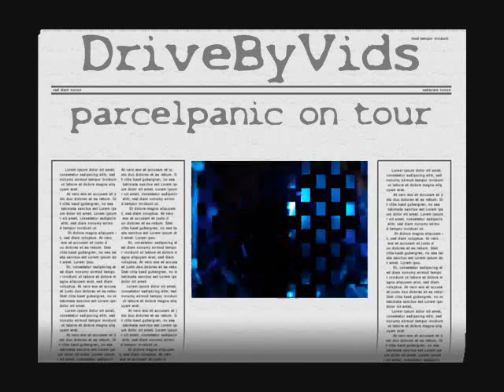still on the run 2009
what to do with daily cam-trash? ya right, Tube it! some more clips taken on my daily ways. the musik is free stuff from (hopely) legal sources, i`ll post the artists later.